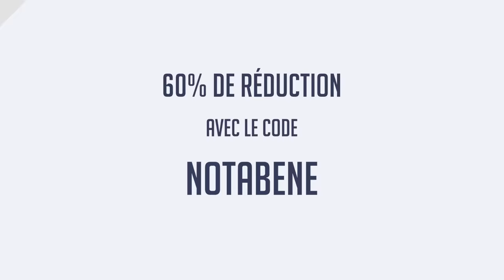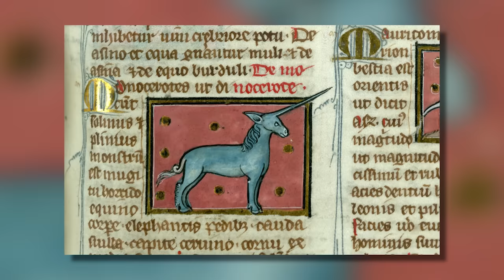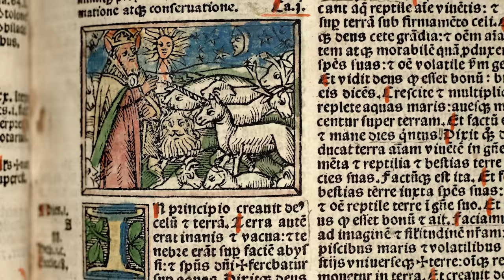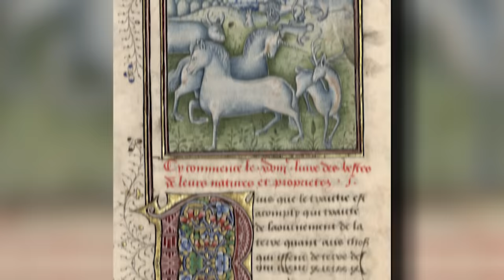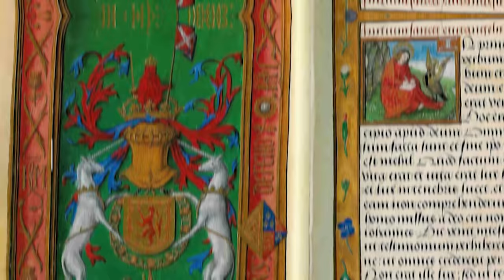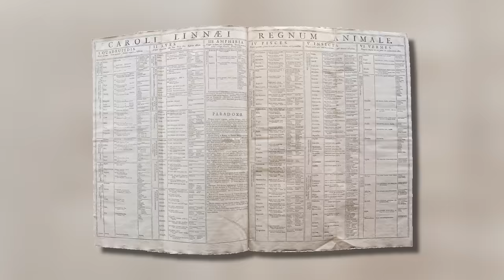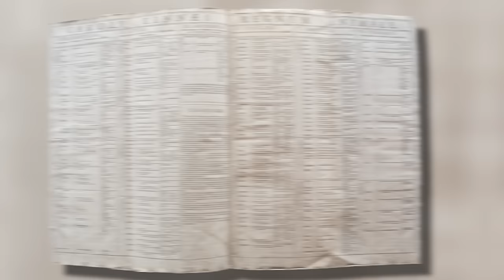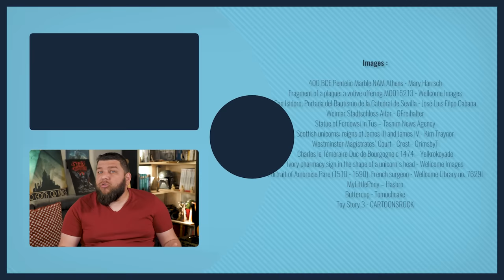Les licornes ont-elles existé ?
Vous avez déjà eu mille idées qui vous passent par la tête sous la douche ? C’est fou : même en bonne santé, notre cerveau a toujours réservé une énorme place à l’imaginaire, autrement dit à des trucs qui n’existent même pas ! Par exemple, si je dis “licorne”, vous visualisez un cheval blanc féérique, qui bois au ruisseau d’une jolie clairière… Alors que les auteurs antiques et médiévaux ne l’imaginaient pas du tout comme ça : pour eux, la licorne était un vrai animal, de chair et de sang ! Du coup on s’est dit qu’après un premier épisode sur les chevaux “légendaires”, on allait découvrir les chevaux vraiment imaginaires. Et peut-être qu’au passage on pourra découvrir pourquoi on les a imaginé !

🖋 Écriture : Benjamin Brillaud, William Blanc & Jean de Boisséson

➤ Merci à Kinmeki d'avoir réalisé les dessins et les animations au début de l'épisode !

Sommaire :

0:00 : Incogni
0:54 : Les licornes

➤➤➤ Sources en fin de description

🔸Découvrez ma boutique en ligne🔸
🔸Rejoignez-moi sur les réseaux !🔸
➤➤➤ Pour en savoir plus :
- Jocelyn Benoist et Véronique Decaix (dir.), Licornes. Celles qui existent et celles qui n’existent pas, Paris, Vendémiaire, 2021.
- Francis Dubost, « De quelques chevaux extraordinaires dans le récit médiéval : esquisse d’une configuration imaginaire », dans Le cheval dans le monde médiéval, Aix-en-Provence, Presses universitaires de Provence, 1992, p. 187-208.
- Bruno Faidutti, Licornes. Métamorphoses d’une créature millénaire, Paris, Ynnis éditions, 2022.
- Bruno Faidutti, Images et connaissance de la licorne (fin du Moyen âge-XIXe siècle), Thèse, Université Paris XII, 1996, tome 1 et tome 2.
- Chiara Frugoni, Vivres avec les animaux au Moyen âge, Paris, les Belles Lettres, 2022.
- Myriam Marrache-Gouraud, « Affronter et ravir la licorne des autres. Le chemin d’Ambroise Paré parmi les autorités » dans Lire, choisir, écrire : La vulgarisation des savoirs du Moyen Âge à la Renaissance, Paris, Publications de l’École nationale des chartes, 2014.